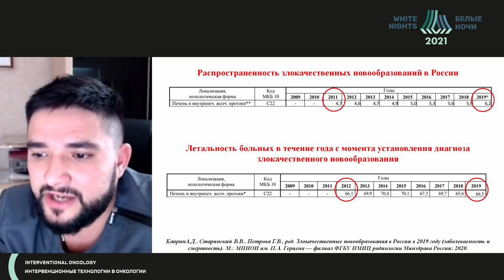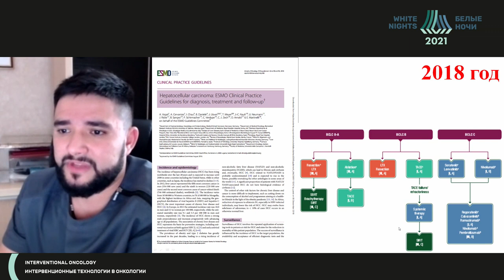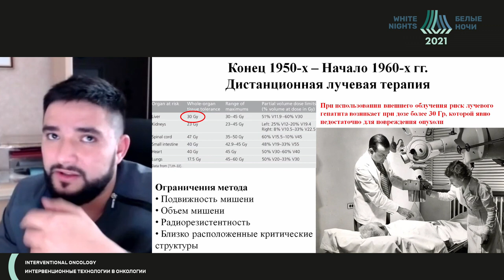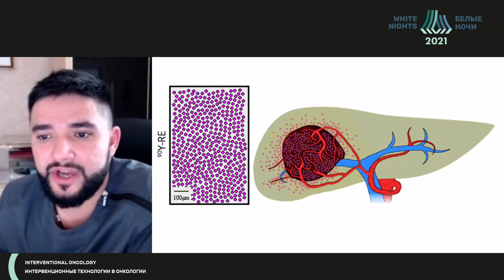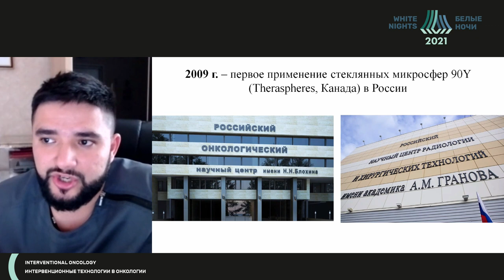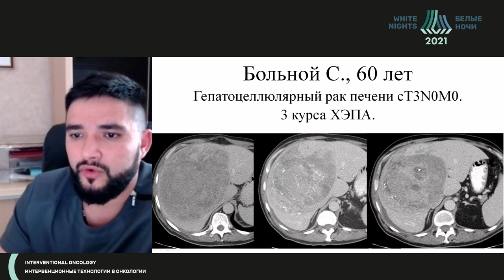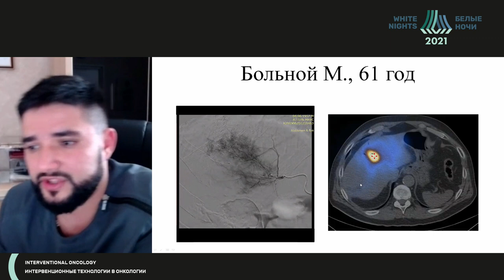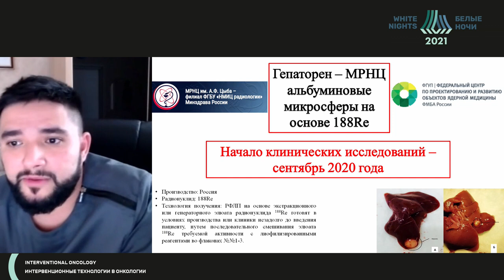Радиоэмболизация печени микросферами отечественного производства: первые результаты (Петросян А.П.)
Петросян Артур Павлович - врач отделения рентгенохирургических методов диагностики и лечения МРНЦ им. А. Ф. Цыба - филиал ФГБУ «НМИЦ радиологии» Минздрава России, Обнинск